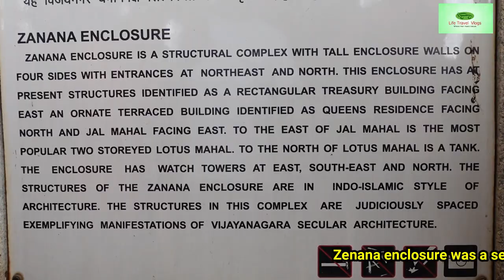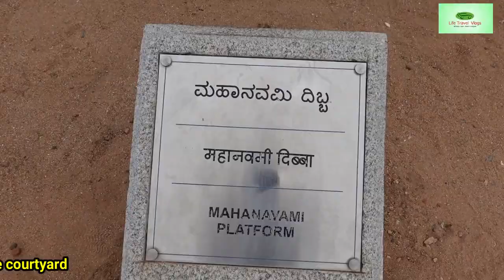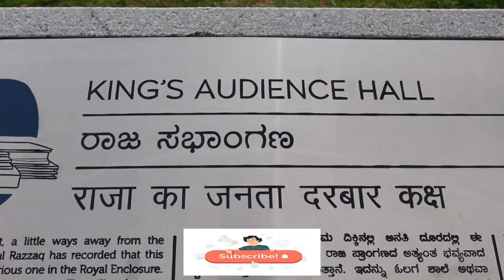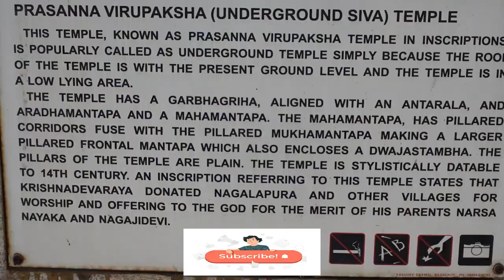HAMPI | ROYAL ENCLOSURE | പ്രതാപത്തിന്റെ കോട്ട | EP 5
Zenana enclosure was a secluded private area reserved for the royal women. The Queen’s Palace located at the middle of this area measures about 46 x 29 meters.The top structure was made of wooden or perishable materials. The whole Zenana enclosure is encircled with a tall and broad walls made out of cut stones. This place was strategically designed for the women folks to watch the royal ceremonial functions.Three two-towered watchtowers can be seen at the corners. These were built in the  Indo-Islamic architecture style. Being the ladies quarters, eunuch soldiers guarded the area. At the northwest corner you can spot The royal Treasury building .
Lotus Mahal: The Lotus Mahal is the highlight in Zenana Enclosure. Located inside the Zenana enclosure, most probably this was a socializing area for the women folks in the royal family.  Unlike the other major structures in Hampi, this is made out of lime mortar and brick made composition.The archways and the balcony with the domed construction resemble a half opened lotus bud. It has total of eight pyramidal towers over the corners and one big tower in the middle of the structure and is supported by 24 pillars. The upper floors have balconies with arched windows.  It is believed that it was used by Krishnadevaraya for his meeting with his ministers as well as a relaxing place for the royal family.
Elephant Stable: This long building with a row of domed chambers was used to ‘park’ the royal elephants. There are 11 domed tall chamber. The center one is specially decorated and big. The tower of the central hall resembles more like that of temples. However the five pairs of domes on either side are of Islamic in style.  At the rear of each hall are small doors for the mahouts to enter the elephant compartments.
Guard's Quarters is located right next to the Elephant Stable. It was meant for the resting of the mahouts . This probably was a ceremonial building with finely made arches, verandah and the open courtyard surrounded by a pillared cloister.
The most imposing structure in this area is the Mahanavami Dibba.  This 3 tiered 8 meter high platform is the only structure that still stands as it did centuries ago. Each tier of the platform with a flight of stairs leading up features intricately sculpted mouldings that depict the everyday life of that time. The remains of pillar bases indicate that a pavilion once stood in the center which was perhaps used  during the Navami.  There are mainly two stairways to reach the top. The front one  is highly decorated on either sides with carvings of elephants, horses and a host of other things. At the back of the platform a twin staircase is located. The most celebrated of the carvings are of the panels at the sidewall in the bottom portion. Probably this was made as a photo gallery for the benefit of the foreign envoys who had been visiting the capital who could get the picture of the celebrations.
King’s Audience Hall or the 100 Pillared Hall is an elevated platform located in the northwest corner in the royal enclosure.. The super structure is not present. On the platform are the sockets for the 100 wooden pillars once supported the superstructure. It’s believed that this is the place where the king listened to the public of their grievances.
Stepped tank is located in the southeast area. This is a 5 stepped tank that covers an area of 22 square meters and has a depth of 7 meters. The topmost step is the longest while the lower most is the smallest. Another unique feature of this tank is that each stone used for the construction has numerals and Kannada letters on it. In five stages there are 36 steps. While walking through this area, you can see stone water canals which brought water to Royal Enclosure from nearby sources.
The underground chamber is located  between the King’s Audience hall and the Stepped Tank. This sub-terrain chamber was probably used as a secret discussion room. You can climb down the steps and walk along the narrow corridors to explore the rooms.  The visible top area was working as a water tank to hide the structure.
Underground Shiva temple dedicated for Lord Siva was built many meters below the ground level. Entry to the temple passes through the main tower in front of the temple campus.  A series of wide large steps leads to the inner part of the temple. The main hall  is huge with massive cubical pillars supporting the roof. A water canal system too is visible around the main temple. There is a small temple for Siva’s consort too near the main shrine.